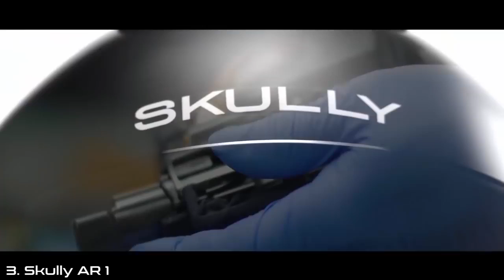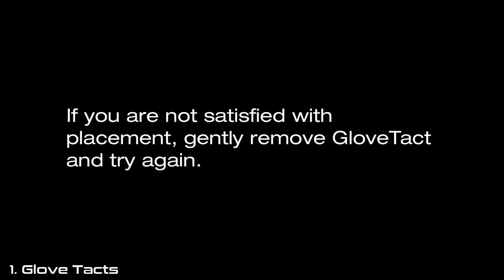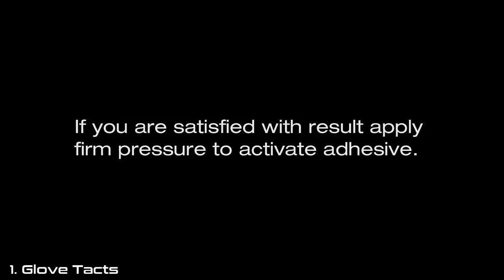45 5 Motorcycle Accessories Every Biker Should Have